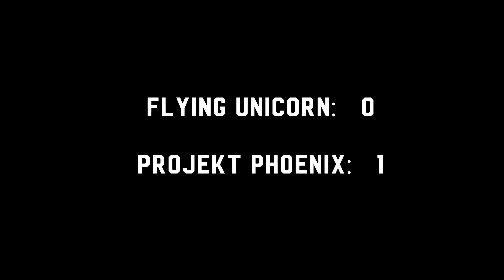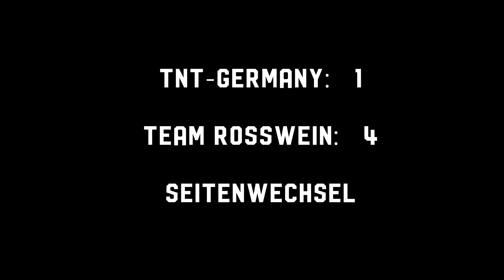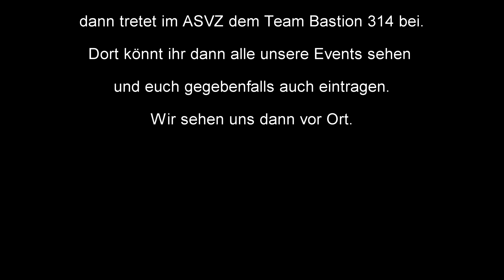Speedgame Tunier S.L.A.M.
Am 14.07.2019 trafen wir uns für den zweiten Spieltag der Sächsischen Landes Airsoft Meisterschaft.

Nach den zwei Phasen um die Zeiten für die S.L.A.M. zu messen, ging es dann um den Tagespokal. Dieser wurde im Flaggen Speedgame ausgetragen. 2x2 Minuten mit Seitenwechsel und nur die Flagge zählte als Punkt.

Im kleinen Finale trifft Team Flying Unicorn auf das TNT-Germany.

Im Finale standen sich das Team Rosswein und das Projekt Phoenix gegenüber. Wer die Pokale gewonnen hat seht ihr nächsten Samstag auf unserem Channel.

Ihr wollt auch mitspielen? Dann tretet dem Team Bastion 314 bei und tragt euch in die Ligatage ein.

PS: Wir wollen keinen Dachverband gründen, wir wollen einfach nur Spass haben und den Teams auf unserem Feld eine weitere Spielmöglichkeit geben.

Schnitt: Infanterist03
Technik: GoPro Hero 7 Black
Programm: Vegas 15 Pro